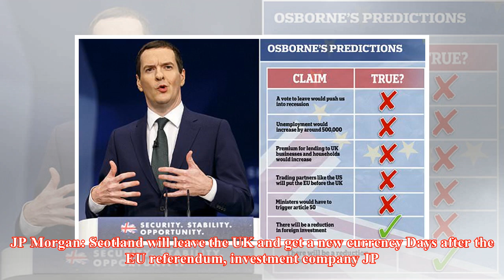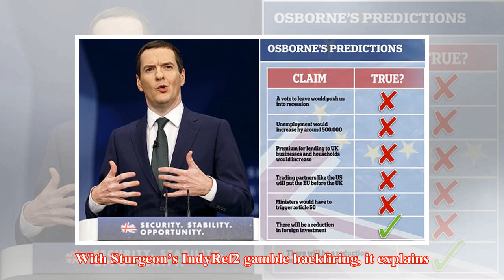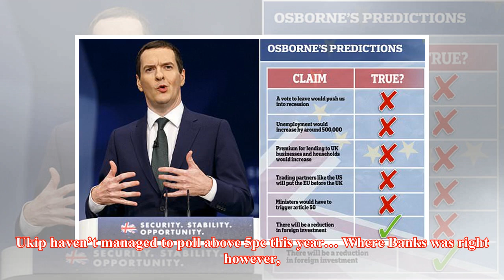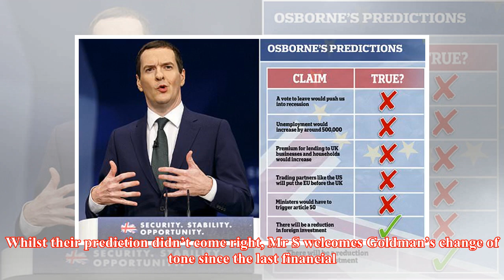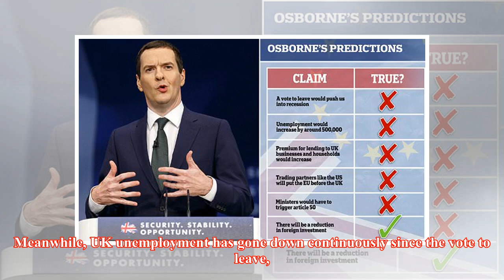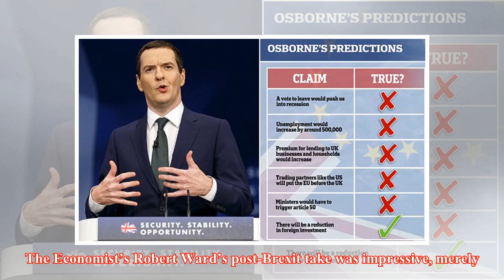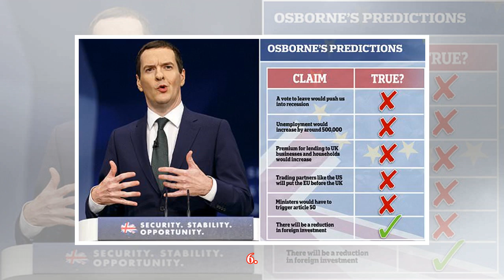Project Fear, two years on: Six Brexit predictions that failed to come true | Coffee House